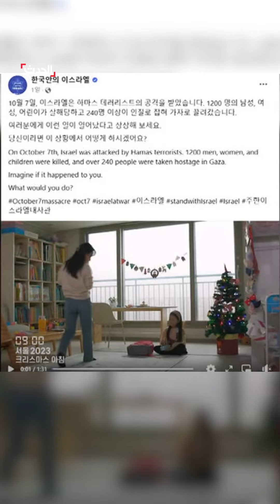فيديو إسرائيلي كاد يتسبب بأزمة دبلوماسية مع كوريا الجنوبية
وصفته كوريا_الجنوبية بغير اللائق.. سفارة إسرائيل في سيول تحذف فيديو عن هجوم 7 أكتوبر